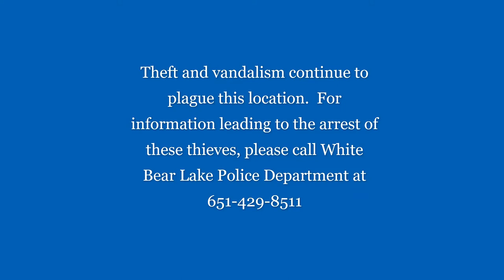Lifetime Fitness - White Bear Lake (MN) Theft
Vandalism and theft of a vehicle, owned by a member of Life Time Fitness, in White Bear Lake, Minnesota. This break-in occurred at 4:29 PM on 10/29/2019, in broad day-light.

Location:
Life Time Fitness
4800 White Bear Pkwy